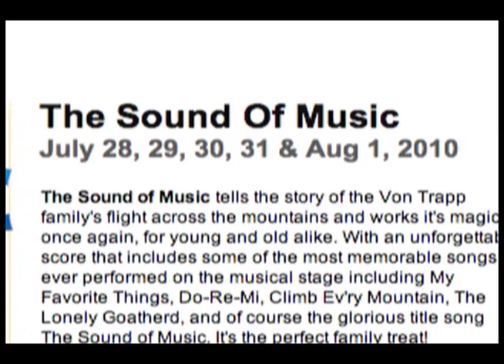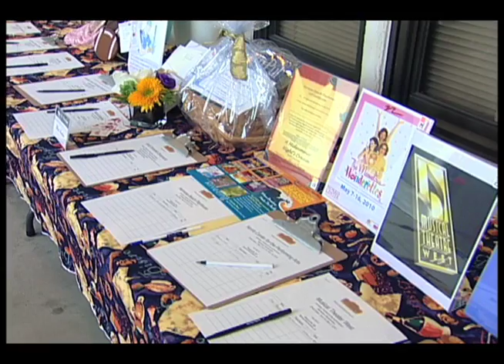Broadway In The Park Fundraiser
Broadway in the Park